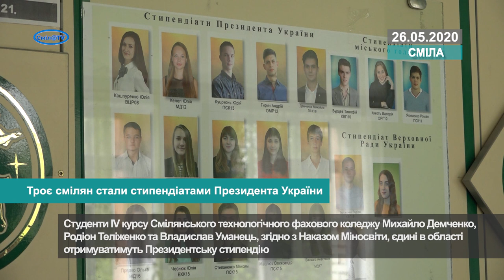Троє смілян стали стипендіатами Президента України